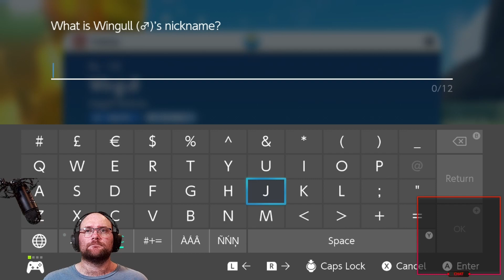(23) - An Overpowered Trainer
Right after defeating our first Titan, we almost get defeated ourself! Maybe this trainer should be going on a journey around Paldea instead of us.